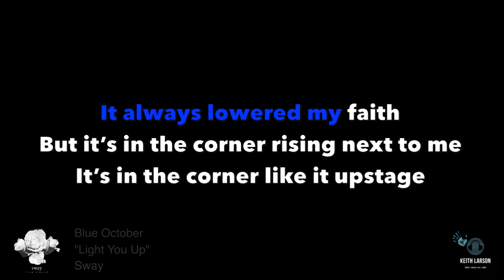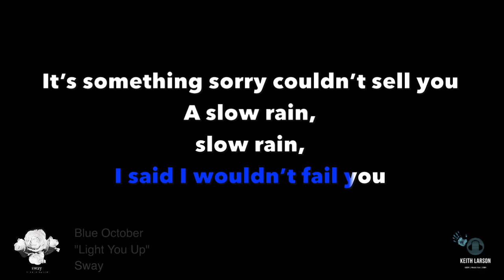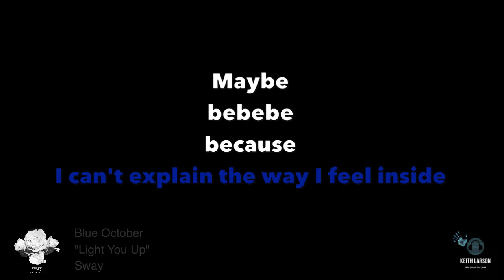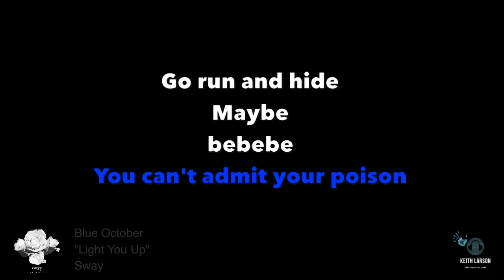Blue October Light You Up Karaoke w/lyrics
I do not claim ownership to this song
Album: Sway
Songwriters: Justin Furstenfeld
Key: Dm
Audio: Vocals removed via VirtualDJ